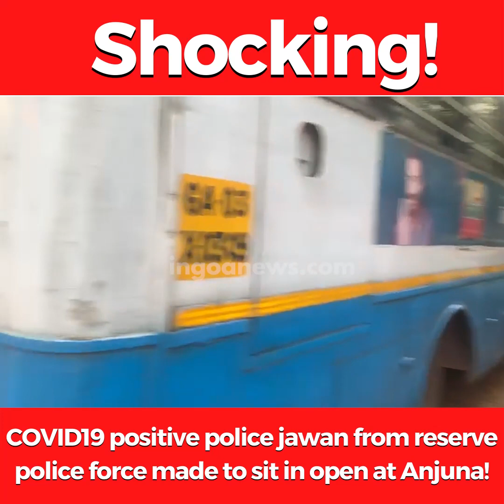Shocking! COVID19 positive police jawan from reserve police force made to sit in open at Anjuna!